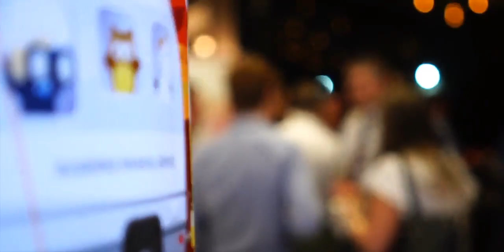Strategies to Facilitate Intergenerational Wealth Transfers #3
Les is the Managing Director at Future Proof Wealth, and Michael is the Founder and Managing Director at Family Wealth Advisory. They join Vince to chat about how they're using investment bonds and annuities to improve the lives of their clients.

To find out more about Generation Life’s market leading innovations in tax effective investment and retirement solutions